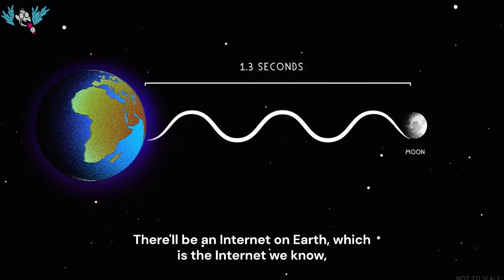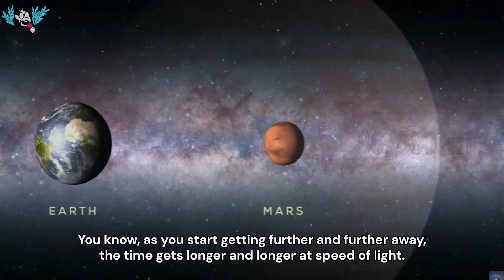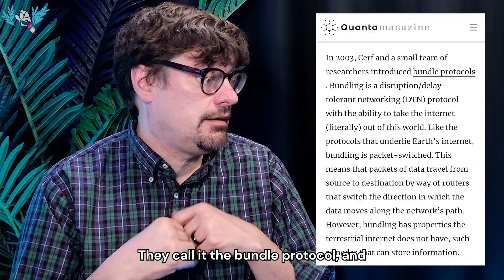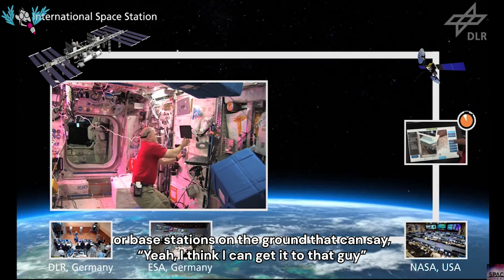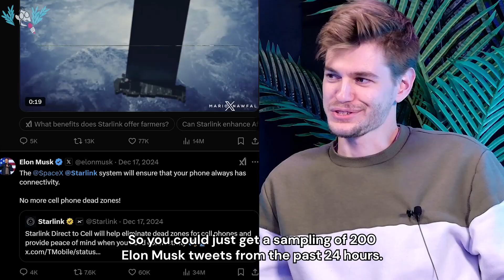The Future of Internet on Mars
Trump has set his sights on Mars, declaring, "We're going to lead humanity into space and plant the American flag on the planet Mars and even far beyond." But one key problem is getting Internet to Mars. Elon Musk, who leads SpaceX, wants to put Starlink on the Mars Colony, but it's not going to 'just work' in realtime with Earth's Internet.

Alex explains space networking technology including The Interplanetary Network bundle protocol, why normal Internet protocols don't work between planets, and how Mars Starlink would actually have to get its own separate Internet and Twitter/X.

Chapters:
00:00 -  Intro
00:07 - Twitter On Mars and Internet in Space
01:17 - The Interplanetary Network
02:17 - How IPN technology is being used
03:52 - The Deep Space Network and NASA's Space Station Experiments
05:23 - Is Starlink using Bundle Protocols?
05:50 - Using Twitter on Mars
07:29 - Outro

For the past decade, Alex Gizis and a team of network engineers have been building Speedify. Speedify is a unique Channel Bonding VPN that combines multiple connections for faster speeds, greater stability, and top-notch security—optimizing your online experience while keeping your data safe.